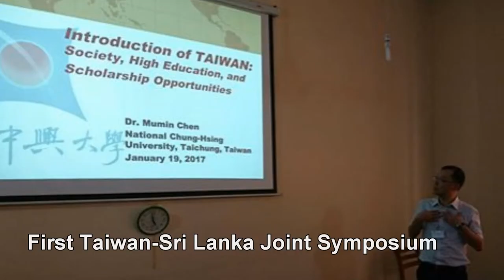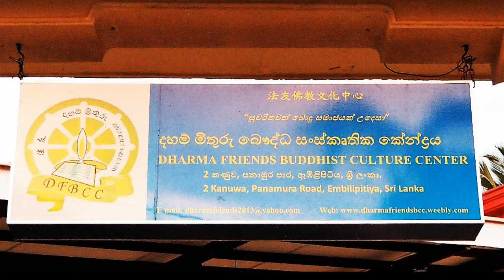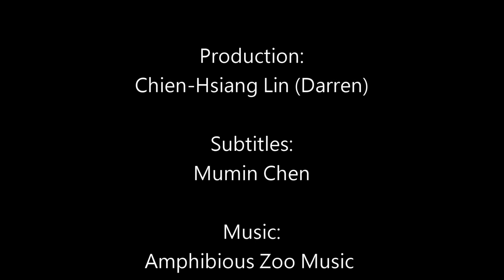NCHU Sri Lanka Day (HD)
《2018 Sri Lanka Festival in NCHU》

National Chung Hsing University hold the Sri Lanka Festival in Taiwan.
And celebrate the Taiwan-Sri Lanka Connection Project.

Distributed By The Office of International Affairs (OIA) in NCHU
Video Production: Chien-Hsiang Lin(Darren)
Subtitles: Mumin Chen
Photo and Video provided:
Mumin Chen, Charlene Yao, Lynn Wu, Kai-Jung Chi, Onasha

June 2018, NCHU, Taiwan